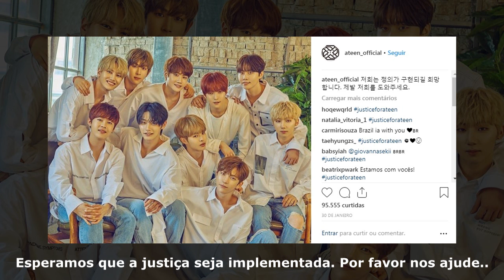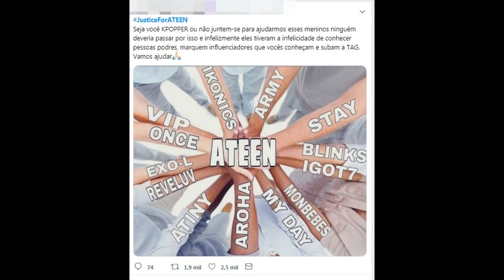O GRUPO ATEEN SOFRE ASSEDIO SEXUAL :/ PRECISAMOS CONVERSAR